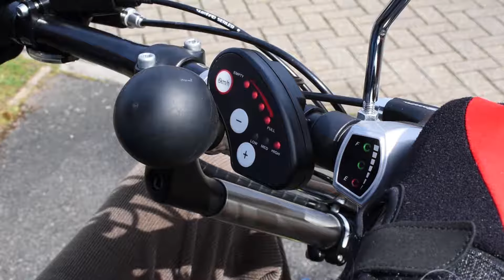Rezensionen - EasyLegs Pro - Geoff - Schlaganfall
Rezensionen - BerkelBike Connect - Tanja - Multiple Sklerose